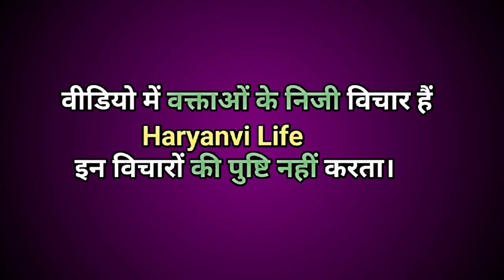जादुई सड़क : 1 महीने मे 2 बार बना ये रोड|haryanvi life hansi news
Note : वीडियो में वक्ताओं के निजी विचार है हरियाणवी लाइफ इन विचारों की पुष्टि नहीं करता|